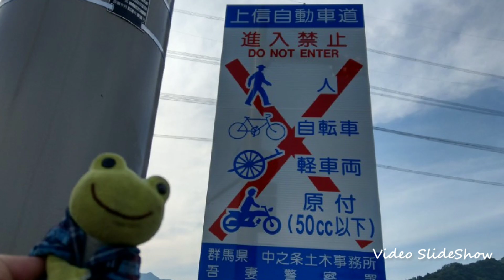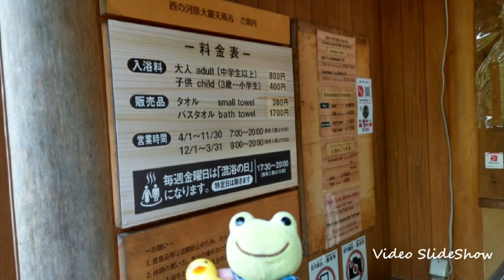カブでプチ旅 初日2024年5月22日(水) 水沢観音 伊香保温泉 草津温泉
カブでプチ旅　初日

2024年5月22日(水)

朝9:20頃家を出発

ひたすら群馬県へ

年に一回は来てるすき家でランチ

ランチ後は水沢観音へ

回したり鐘ついたり獅子舞とリンクしたりと🐸君大忙しw

その後は伊香保温泉へ

定番の階段を一番上まで行き、一番下まで行き…
往復するのが定番です

階段730段は最低でも歩いてます

最近少し足を鍛えてるので、昨年よりも疲れなくなりました💪

そして草津温泉へ

途中の上信自動車道を走行中、後ろから凄い勢いで黒のフィットが走ってきて、しかもパッシングしてきて、カブが遅いからかな？　でも法廷速度で走行しているのになぁ…

と思いながらも左側により道を譲ったら、フィットが横に並んできて窓から「ここは原付走ったらダメだろ！」的に怒られた

は？！

これは原付じょないぞ！　原付二種だぞ！

と思って「原付じゃないよ！　原付じゃないよ！」と大きな声で言ったが、ヘルメットしてるし風の音で聞こえなかっただろう

ってか黒のフィットは凄いスピードで走って行ったが、普通にスピード違反じゃねーか！

しかも黄色ナンバー & 白の三角マークを見落として？　見ても意味わからない奴なのか？　原付二種と原付一種の区別もわからない奴に文句言われたからちょっとムカっときた💢

車の免許しか持ってない奴なんだろうなきっと…

そんなプチイベントがあったが無事に草津温泉へ

湯畑や西の河原へ

西の河原の奥の方は工事していたな

足湯に浸かり、そのあとは数年ぶりに地蔵の湯へ

毎年伊香保温泉と草津温泉に行くが、草津温泉のあちこちと細かな変貌ぶりは見ていて楽しい🎵

夜になり宿へ

宿の駐車場でセンスタかけたらカブが右側に倒れました😭

センスタかけてからタイムラグがあり、目を離したらガシャッ！

路面が少し傾いていたみたい

くそ重いがパワーでカブを起こしました

今日は他にもいろいろあったけど(苦笑)

そんなこんなな１日でした

初日データ
走行距離…175.2km
給油…2回
給油量…6.24L
給油金額…1,047円
昼飯…550円
鐘つき代…100円
宿代…2,000円

合計…3,697円